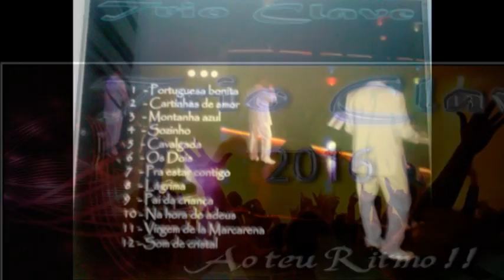Cartinhas de Amor - Trio Clave,,,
Cartinhas de Amor  - Trio Clave,,,  vidio com imagens várias de fundo,,, re; a. soares.